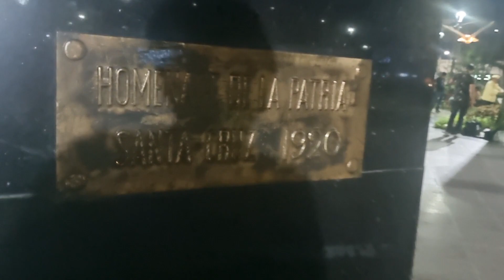paseando por la plaza 24 de Septiembre en Santa Cruz Bolivia el día 21 09 2023